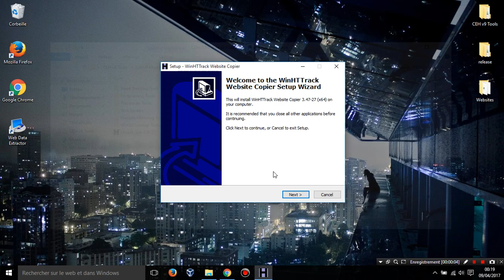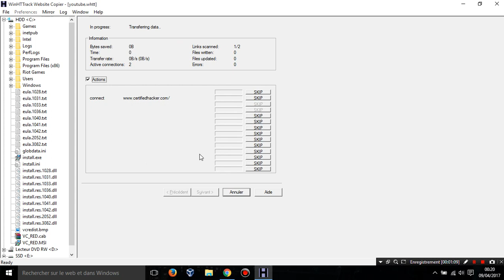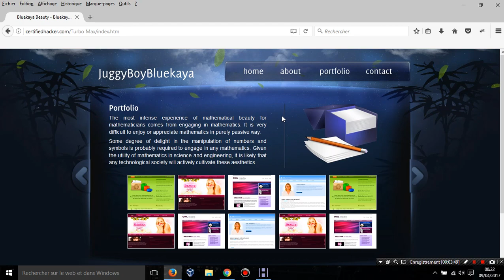LABS 5 Mirroring Website Using HTTrack Web Site Copier REVIEW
Promotion PureVPN 2 ANS 75 %

Lab Scenario :

I can be difficul to perform footprinting on a live website. In that case, you may need to mirror the target website. This mirroring of the website helps you to footprint the web site thoroughly on your local system. As a professional ethical hacker or pen test, you should be able to mirror the website of the target organization. This lab will demonstrate how to mirror a target website.